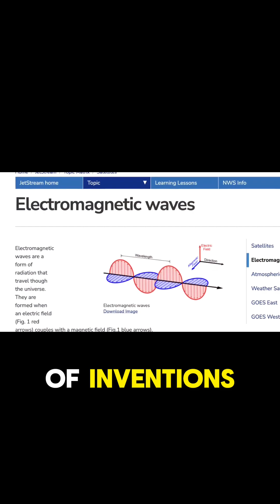19th Century Power Surge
If you’ve ever wondered how humanity went from seeing electricity as magic to making it the foundation of modern life, this deep dive will light the way.